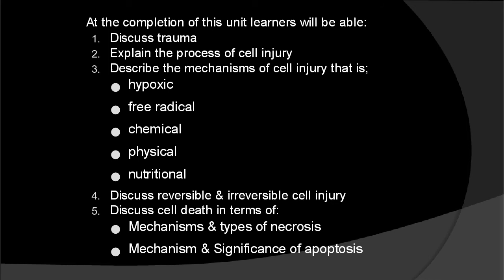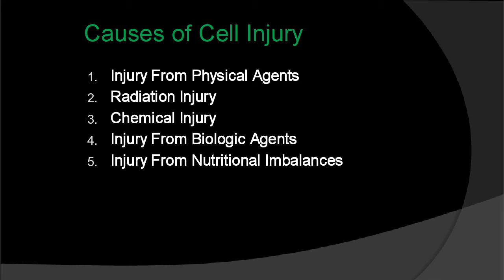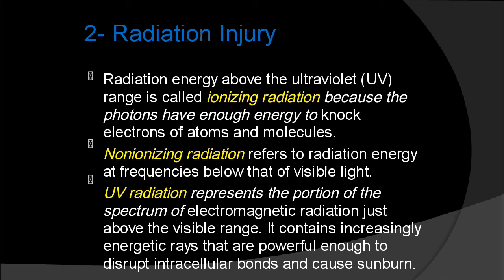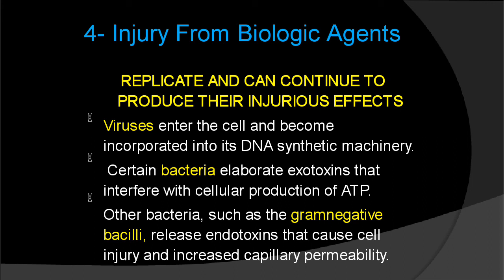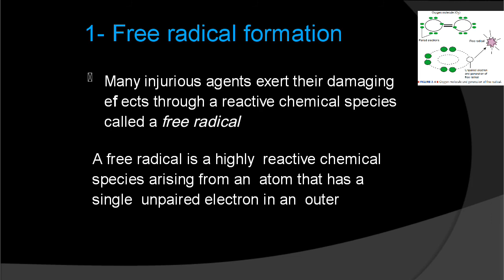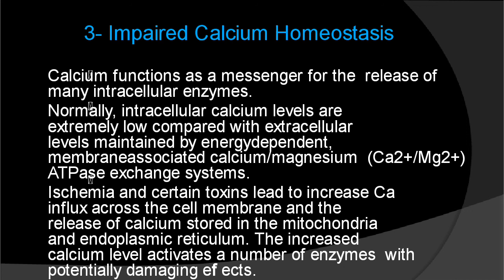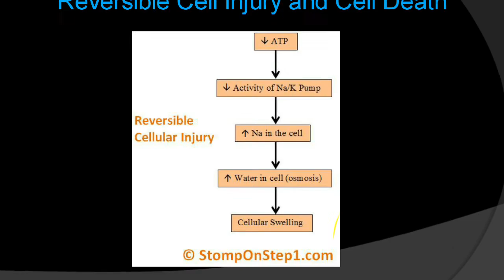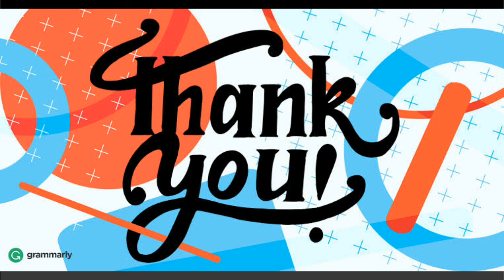UNIT IV: Trauma & Cell Injury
In this section learners will gain an understanding of the important
physiologic and pathophysiologic disruptions, which occurs in a patient
suffering from trauma.

At the completion of this unit learners will be able:

1. Discuss trauma

2. Explain the process of cell injury

3. Discuss reversible & irreversible cell injury

4. Describe the mechanisms of cell injury that is;
 hypoxic
 free radical
 chemical
 physical
 nutritional

5. Discuss cell death in terms of:
 Mechanisms & types of necrosis
 Mechanism & Significance of apoptosis